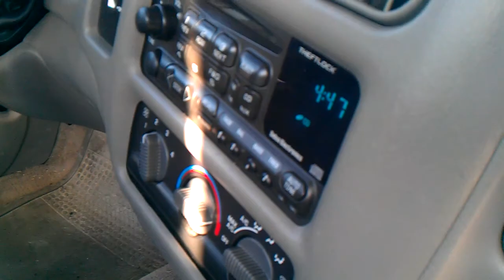Autotek Mean Machine, Window Flex!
1000 watt sub 600 watt amp, window flex and mirror flex.